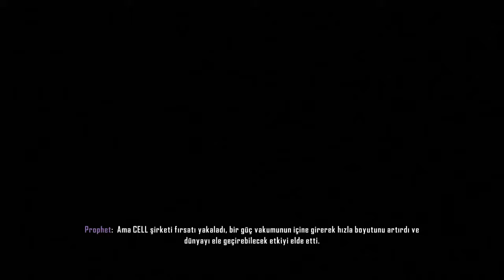CRYSİS 3 BÖLÜM1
Öncelikle herkese merhaba.Bir TÜRK  firmasının kendi oyun motorunu kullanarak yaptığı CRYSİS 3 serimize başladım.Hatta baya bi bölümünü de çektim.Zaten oldum olası da böyle uçmalı kaçmalı oyunları çok severim umarım sizde izlerken keyif alırsınız.Eğer videoyu beğendiyseniz beğenmeyi ve kanalıma abone olmayı unutmayın dostlarım.Hepinize çok teşekkür ediyorum.Başka bir CRYSİS 3  bölümünde görüşmek üzere .Hoşçakalın.

pc özellikleri:

8gb ddr4 ram
intel i5 3.20ghz işlemci
falan filan boşver